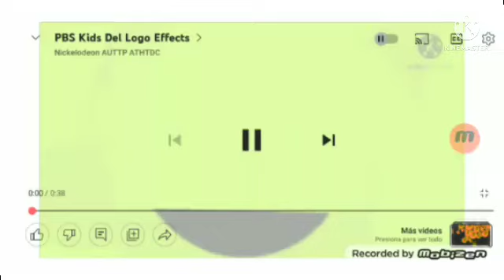Pbs kids Del Logo Effects (Sponsored Bye FDE)(FIXED)